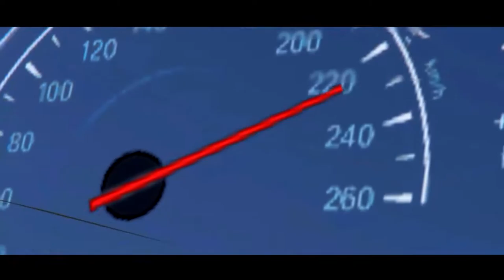【GTA5】2018 BMW M5 【実車MOD】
2018 BMW M5 F90